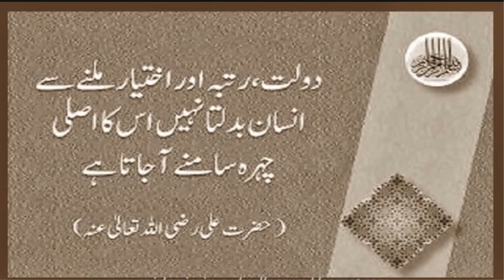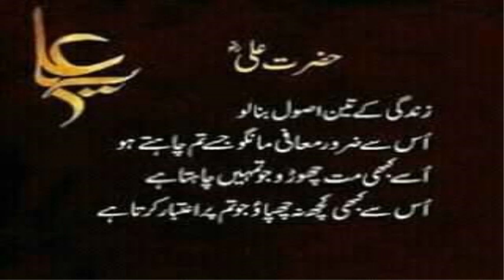07 - Aqwal e Hazrat Ali (RA) - 07 !! اقوال حضرت علیؓ !!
07 - Aqwal e Hazrat Ali (RA) - 07 !! اقوال حضرت علیؓ !!